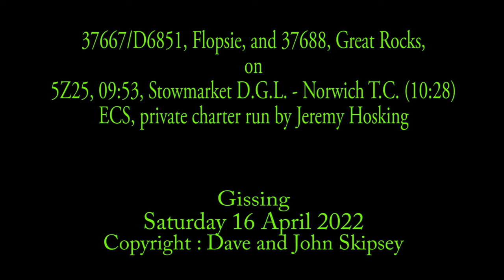37667, Flopsie, and 37688, Great Rocks, on 5Z25, 09:53, Stowmarket D.G.L. - Norwich T.C. (10:28) ECS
37688, Great R37667/D6851, Flopsie, and 37688, Great Rocks, on 5Z25, 09:53, Stowmarket D.G.L. - Norwich T.C. (10:28)
ECS - Private charter run by Jeremy Hosking
Great Moulton